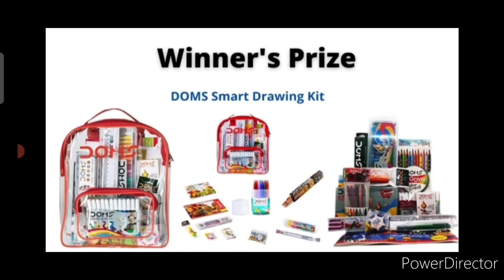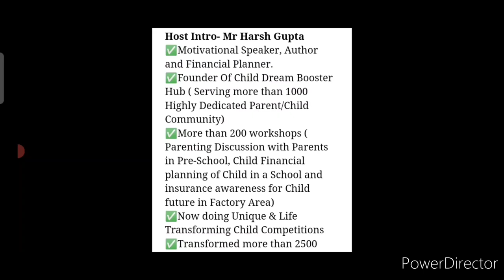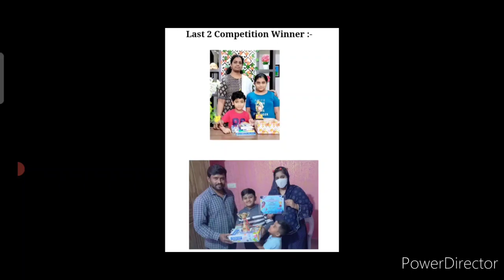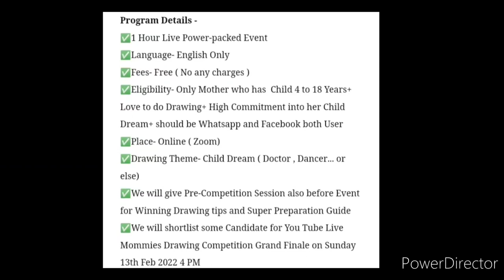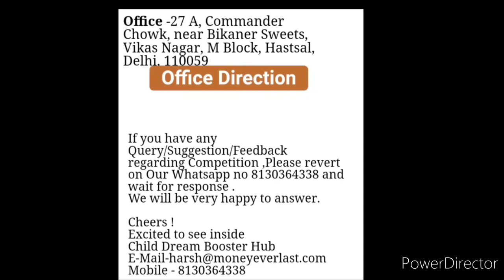Wow🏆Free🆓No Courier Charges🔥Win Real Trophy+DOMS Art Kit/ Online Drawing Competition 2022 Free Entry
Wow🏆🔥Win Real Trophy+DOMS Art Kit/ Online Drawing Competition 2022 Free Entry/ Art Competition 2022

Hello ...
😎Welcome to Child Dream Booster HUB(World's fastest growing dedicated Parent/Child Tribe)🚀✌🎯
👉For Details and Registration of Free Drawing Competition of 11th Feb 2022 -

Any Query please revert and wait for response.

Cheers !
Dream Booster HUB

3 Best A4 size Drawing books set in affordable amount